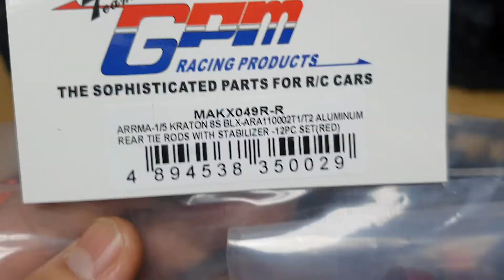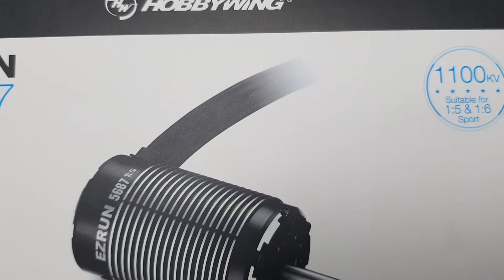2021-10월24일((☆3교시+아르마초대형+EXB왕클라톤!!알라검색:왕클라톤☆전문RC몰